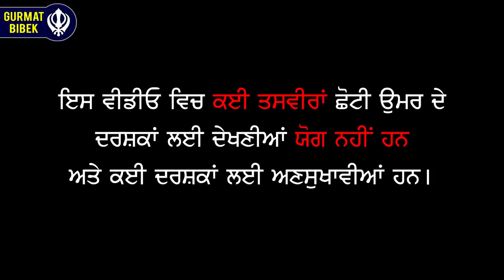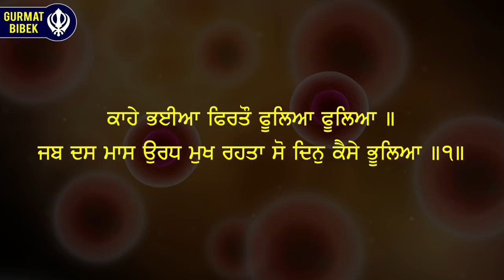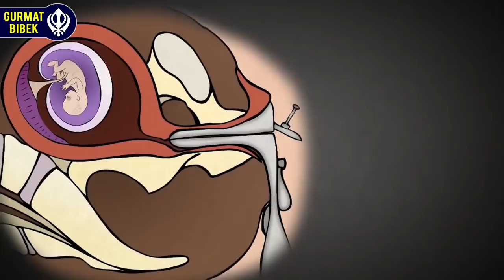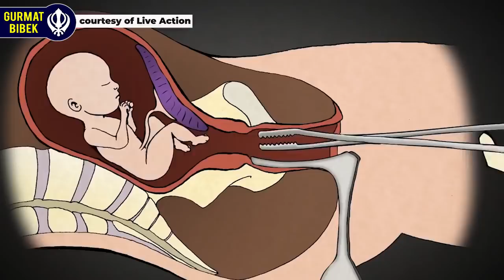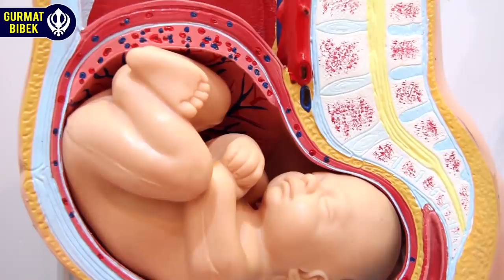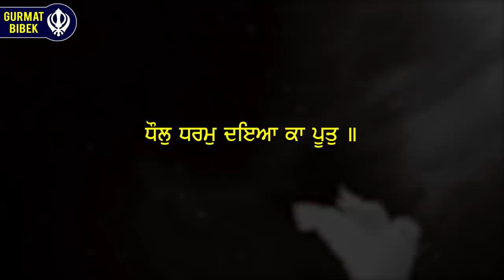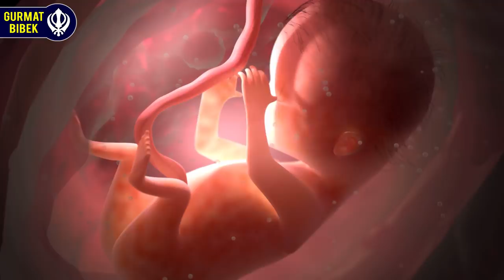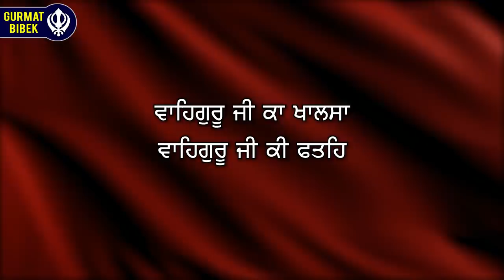ਦੇਖੋ ਅਬੌਰਸ਼ਨ ਅਸਲ ਵਿਚ ਕਿਵੇਂ ਹੁੰਦਾ। See What Actually Happens in an Abortion.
ਜੇ ਤੁਹਾਨੂੰ ਪਤਾ ਲਗ ਜਾਵੇ ਕਿ ਅਬੌਰਸ਼ਨ ਹੁੰਦਾ ਕੀ ਹੈ ਤਾਂ ਤੁਸੀਂ ਬੁਰੀ ਤਰ੍ਹਾਂ ਕੰਬ ਉਠੋਗੇ। ਇਹ ਵੀਡੀਓ ਦੇਖਕੇ ਤੁਹਾਡੀ ਆਤਮਾ ਹਿੱਲ ਜਾਵੇਗੀ। ਕਿਰਪਾ ਕਰਕੇ ਸਮਾਂ ਕਢਕੇ ਜ਼ਰੂਰ ਇਹ ਵੀਡੀਓ ਦੇਖੋ ਅਤੇ ਹੋਰਨਾਂ ਨੂੰ ਦਿਖਾਓ ਜੀ।

If you find out what abortion is in actuality, you will be shocked beyond belief.  Please watch this very important video to find out if abortion is allowed in the Sikh faith.  Please watch this video and share it with others.

Wire Transfer Information:
Account Holder: Gurmat Bibek Media
Account Number: 5037390
Branch Address: 9085 Airport Rd, Brampton, ON L6S 0B8
Institution Number: 004
Swift Code: TDOMCATTTOR